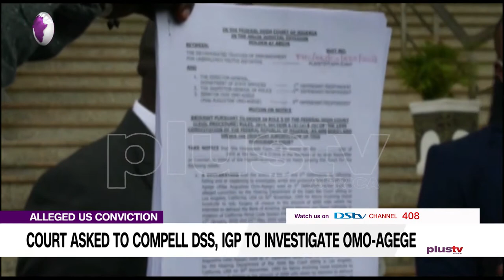N7.1BN Fraud: Court Orders Orji Kalu's Release From Prison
A Lagos Division of the Federal High Court has ordered the “immediate release” of former Abia State governor, Orji Kalu, from the Nigerian Correctional Service.

Mohammed Liman, the judge, granted an application moved by the former governor’s counsel Lateef Fagbemi, seeking his release.